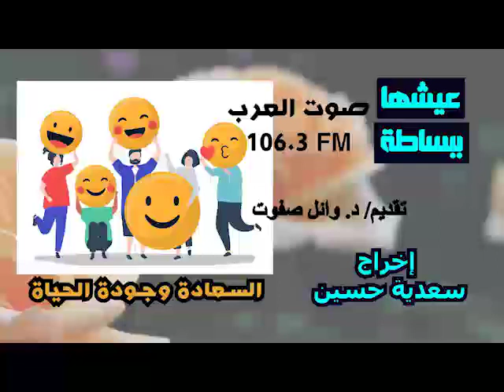السعادة وجودة الحياة مع هاجر الفضالة في عيشها في بساطة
عيشها ببساطة
تقديم د. وائل صفوت
وإخراج سعدية حسين